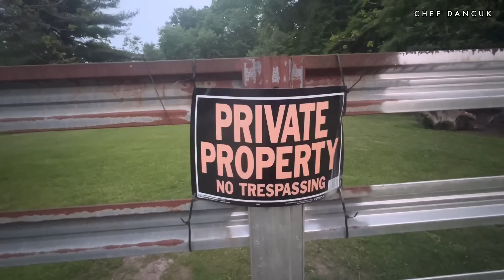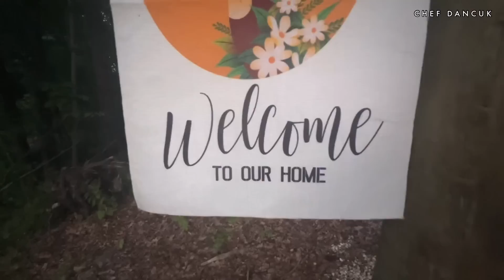KEHIDUPAN BERTETANGGA DI AMERIKA❗️BULE YANG NJAWANI JOHN CRUMP